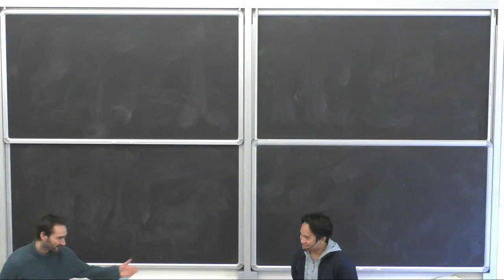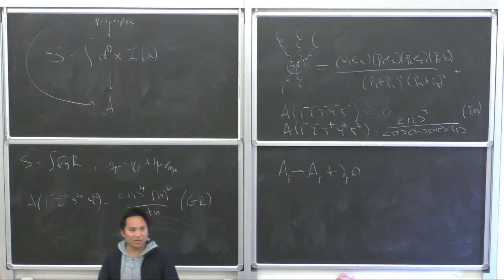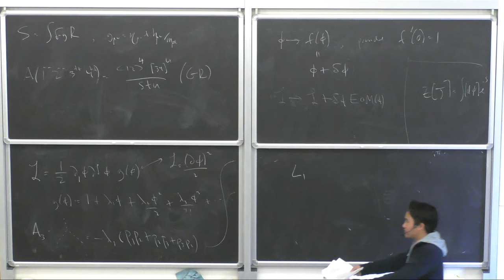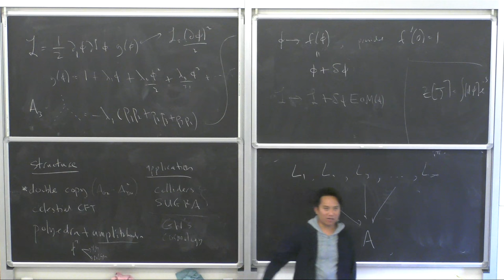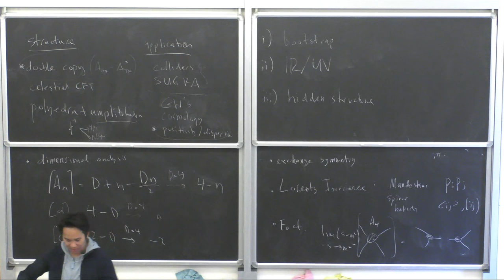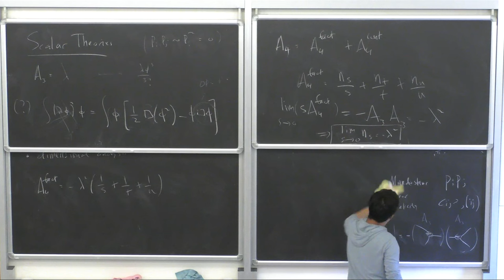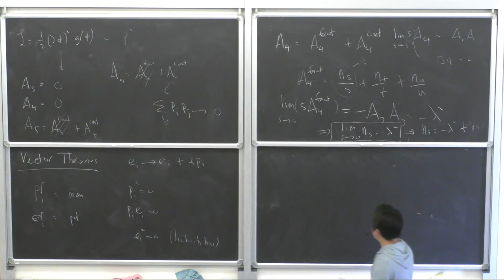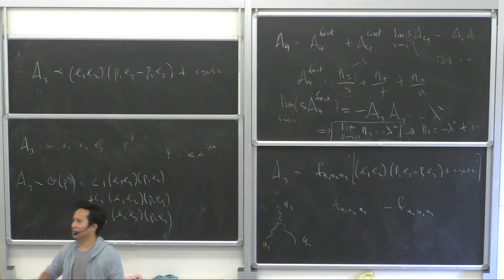Clifford Cheung (CALTECH): "Amplitudes" - Lecture I